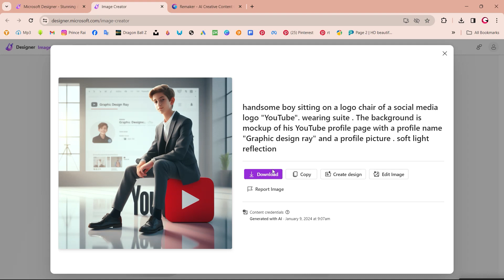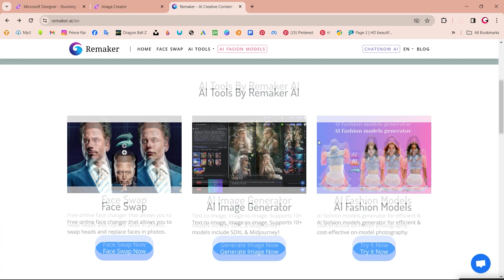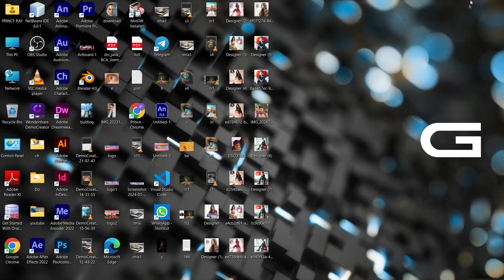Add Your Face and Your LOGO on Ai Trending Profile Images for Free | Microsoft Designer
Add Your Face and Your LOGO on Ai Trending Profile Images for Free
Prompt :
handsome boy sitting on a logo chair of a social media logo "YouTube". wearing  suite . The background is mockup of his YouTube profile page with a profile name "Graphic design ray" and a profile picture . soft light reflection